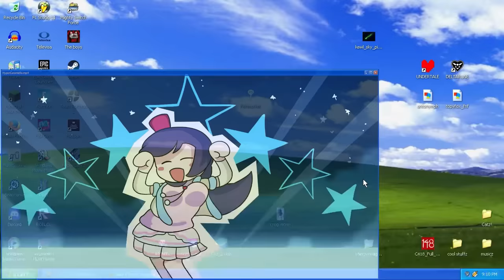Caramelldansen Fusion Collab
0:00 - Sarvéproductions / 813N, mBluett, Galacksy, circunflexo (ft. Grambam36)
0:16 - l4ureleye / 813N
0:28 - Cryptrik / mBluett
0:39 - Grambam36, MLPFun / AAM (ft. Galacksy)
0:51 - IzzyKart57 / moralem
1:03 - digboye / digboye
1:14 - Jazziest, Sarvéproductions / A-Man (ft. Party Rock)
1:26 - beat_shobon / moralem
1:38 - Heboyi / moralem, 601billionlazer
1:49 - Ethan / 601billionlazer (ft. Galacksy)
2:00 - CactusTeam / "CRAZY_CATASTROPHE"
2:12 - Cosmic199X / SodaMindReader
2:24 - Myeauxyoozi / Olistar (ft. mBluett)
2:35 - DDA / whatevzz (ft. mBluett)
2:47 - Netyasha Roozi / circunflexo (ft. mBluett)
3:00 - Blookerstein / Party Rock (ft. ChickenSuitGuy)
3:14 - Blookerstein / Galacksy
3:25 - The Green Spy / circunflexo
Edited by: GramBam36, mBluett
Organized by: Sarvéproductions
Animation organized by: mBluett
Thumbnail, Ending Art: CherryStarArt